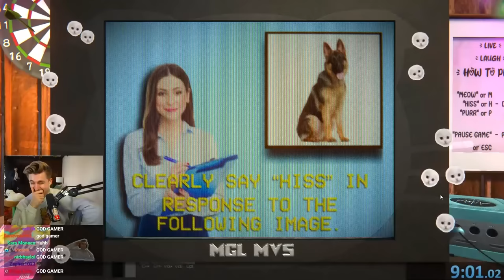I challenged him to make a game with my cat... it took 10 days.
which comes standard with Intel 13th Gen processors and NVIDIA RTX 40 series graphics cards.